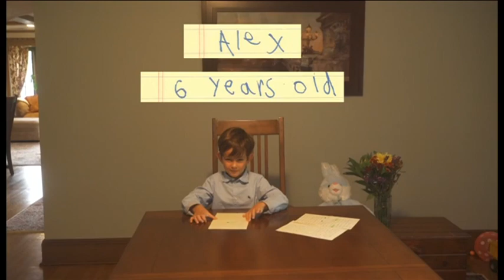เด็กชายอเมริกันเขียนจดหมายถึง โอบามา เสนอที่พักพิงให้เด็กผู้ลี้ภัยซีเรีย - บีบีซีไทย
หนูน้อย อเล็กซ์ วัย 6 ขวบ เขียนจดหมายถึงประธานาธิบดีบารัค โอบามา ของสหรัฐฯ เสนอที่พักพิงให้แก่ ออมราน ดัคนีช เด็กชายชาวซีเรีย มาอาศัยอยู่กับครอบครัวของเขาในนครนิวยอร์ก

อเล็กซ์ ตัดสินใจเขียนจดหมายฉบับนี้หลังจากได้เห็นภาพของเด็กชายออมราน วัย 5 ขวบที่เนื้อตัวเต็มไปด้วยฝุ่นและเลือด นั่งงุนงงอยู่ภายในรถพยาบาล ซึ่งเป็นภาพที่สร้างความสะเทือนใจให้กับคนทั่วโลก

ประธานาธิบดีโอบามา ได้นำจดหมายที่อเล็กซ์ส่งถึงเขาไปอ่านในที่ประชุมสหประชาชาติ และว่า จดหมายฉบับนี้มาจากเด็กที่ “ไม่รู้จักการดูถูกดูแคลนผู้อื่น ไม่มีความสงสัย หรือหวาดกลัวผู้อื่นเพียงเพราะพื้นเพ รูปร่างหน้าตา หรือศาสนาที่นับถือ”

ทำเนียบประธานาธิบดีสหรัฐฯ ได้บันทึกวิดีโอของเด็กชายอเล็กซ์ อ่านจดหมายของตัวเอง ซึ่งวิดีโอดังกล่าวได้ถูกนำไปเผยแพร่ทางโซเชียลมีเดีย และถูกแชร์ต่อกันทางเฟซบุ๊กมากกว่า 40,000 ครั้ง